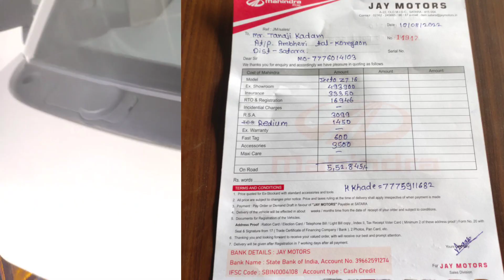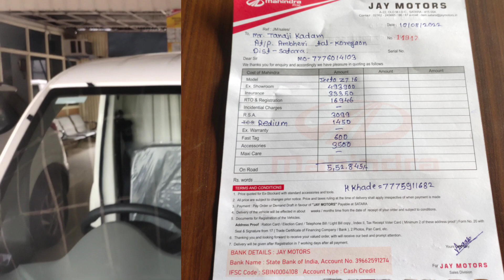mahindra jito महिंद्रा जितो/mahindrajitopluse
🔥महिंद्रा शोरूम ला भेट द्या 🔥